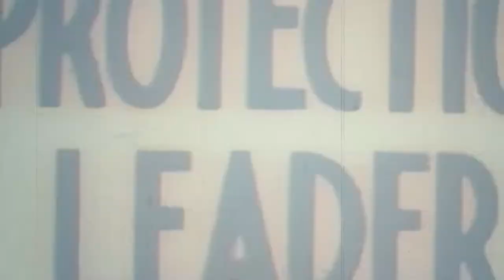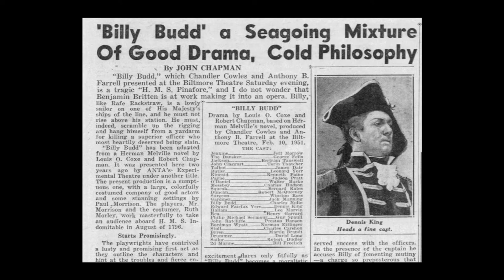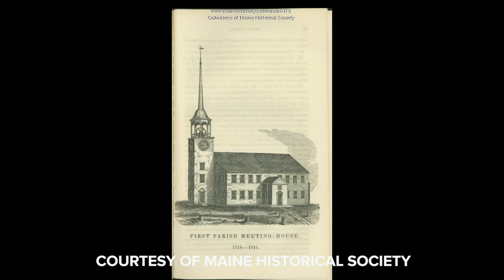From the Vault: Birth of a State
On this episode of "From The Vault", we will go back to 1970 for "Birth of a State", which was produced to commemorate Maine’s 150th anniversary. It is a play that dramatizes the events of Maine’s Constitutional Convention of 1819 that led to statehood and is set in the First Parish Church of Portland, where the actual convention was held. Written by Louis Coxe.
"From The Vault" celebrates 60 years of Maine Public Television by digging into the archives for long lost programs.